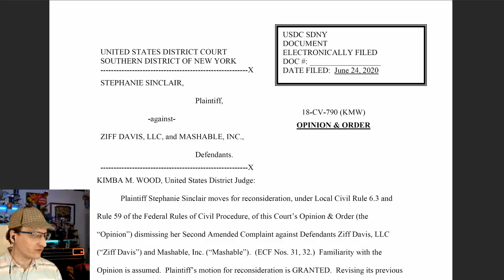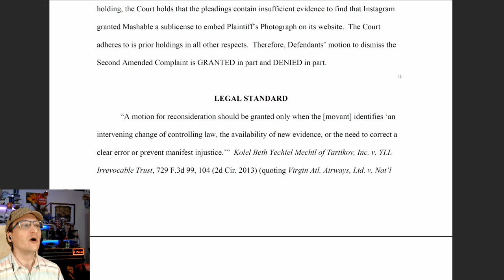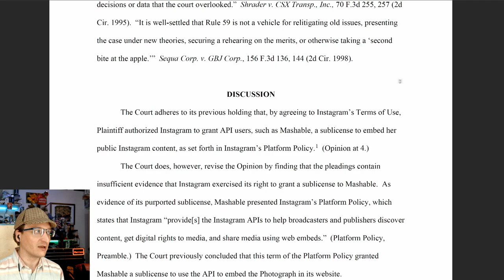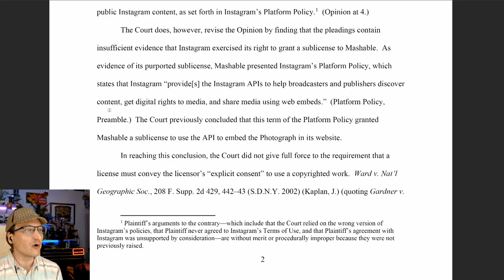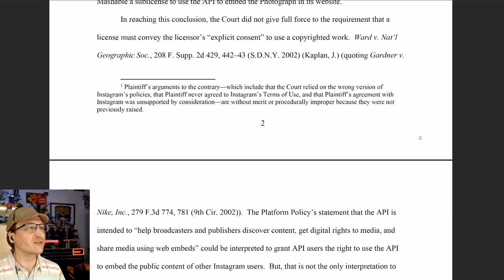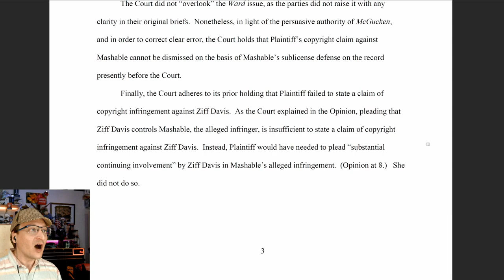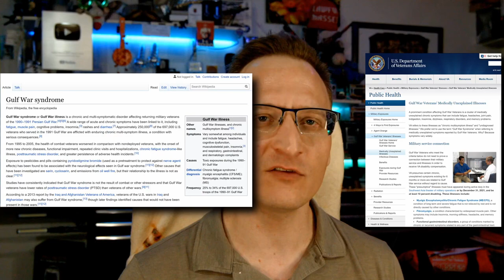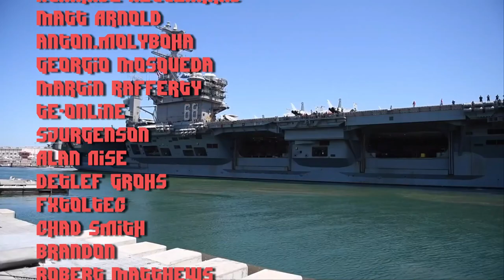Instagram Embedding Copyright Going toward Trial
* COMMUNITY! *

Special Thanks:
** BU1 Simmons **

partial audio video credit to the u.s. Navy.